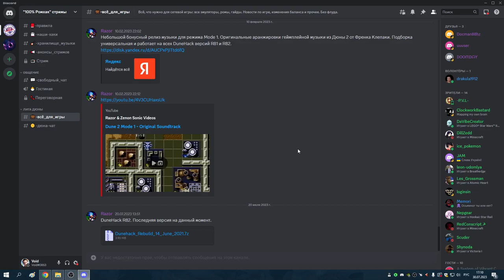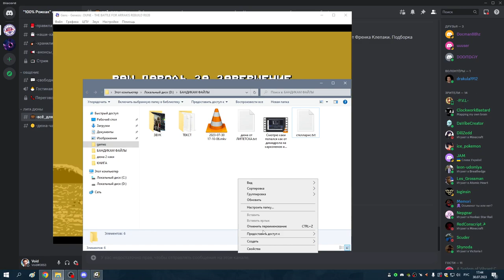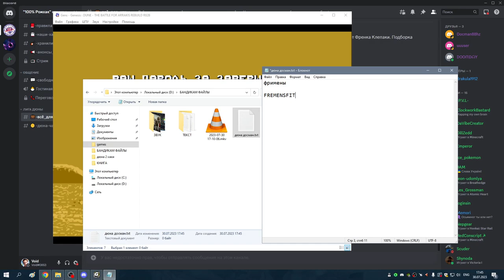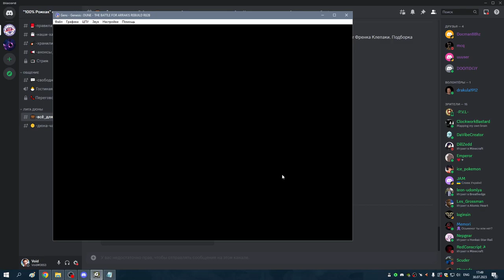Досман хак 1я миссия за фрименов (Dune Docm@n Edition)